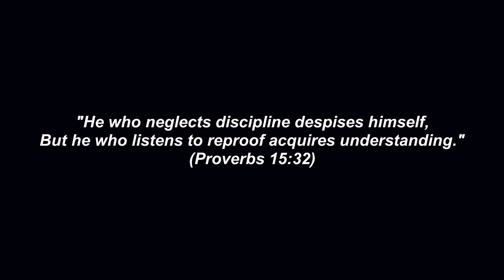2024 09 17 Morning Devotions